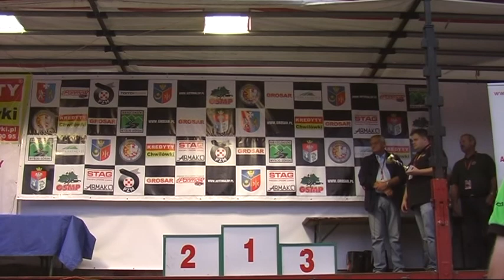GSMP Załuż 2011 - Konrad Tadla - Fiat 126p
Przejazdy Konrada Tadli podczas 11 i 12  Rundy GSMP rozegranej na trasie w Załużu.